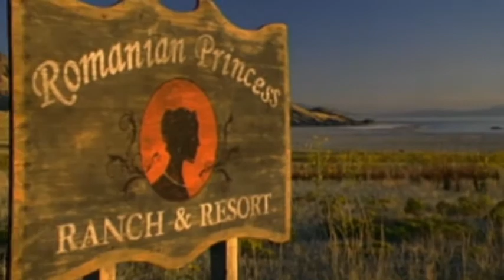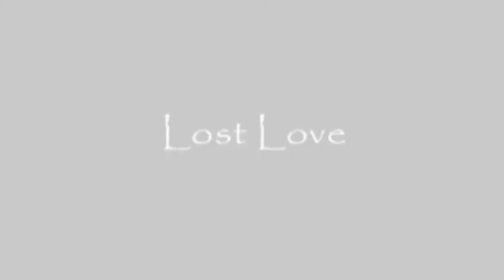WHISPER ISLAND mp4.mp4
Feature Film Whisper Island  Gaffer Carl Gundestrup